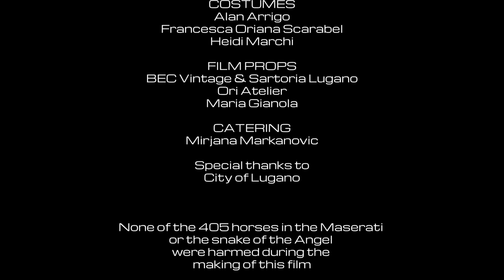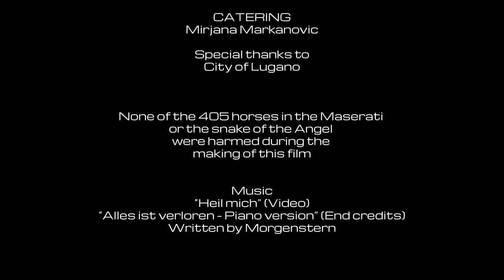MORGENSTERN - Heil mich (Official Video) | darkTunes Music Group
Taken from the album MECHAMORPHOSE

MORGENSTERN - Mechamorphose (March 26th. 2021)

From tribute to original

Just from the land known for its neutrality come five metalheads ready to make a stand...
MORGENSTERN are known for an intense, adrenaline-bursting and energy driven live activity as the only Swiss RAMMSTEIN tribute from 2010 to 2017. But that was yesterday...

Finally, in 2019 the mask has fallen, revealing their true face and a solid plan to raise mayhem in their own way. And that plan is called "Mechamorphose": on one side, a metamorphosis from tribute to original, but on the other and darker side, the mechanical becoming of ten massive tracks, that will take the listener through MORGENSTERN's twisted point of view on a world that's twisted on his own.

LYRICS "MORGENSTERN - Heil mich"

Begrüsse ihn, begrüsse ihn
der Todesengel hier zu Gast
Befreie mich, befreie mich
erlöse mich von dieser Last

Sei bei mir bis dunkel wird
Seelenfrieden schenke mir

Entfessle mich, entbinde mich
ich will nicht mehr ‘ne Puppe sein
Dann führe mich, ja leite mich
und leute dann das Ende ein

Zieh’ dein Streich, oh Sensemann
Damit ich nun sterben kann

Heil mich nicht !
Heil mich
Heil mich nicht !
Heil mich

Kein Bedenken, keinen Frust
nehme Abschied vom Verdruss
Heil mich
Auf den Lippen, auf der Brust
spühr’ ich deinen Todeskuss
Heil mich
Heb’ das Glas hoch mit dem Gift
lass mir schmecken wie süss es ist

Heil mich nicht!
Heil mich
Heil mich nicht!
Heil mich